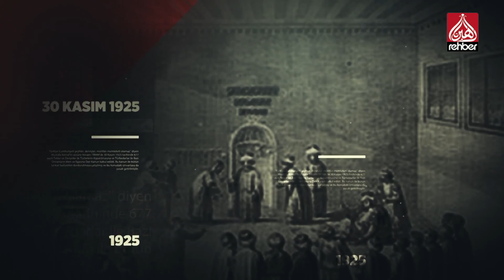Tarihte Bugün - 20 Mart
Bismillahirrahmanirahim...

Ailemizin Kanalı

Frekans          :  12685

Polerizasyon  : V(Vertical-Dikey)

Sembol           : 30.000